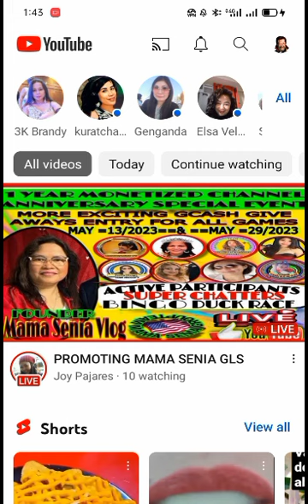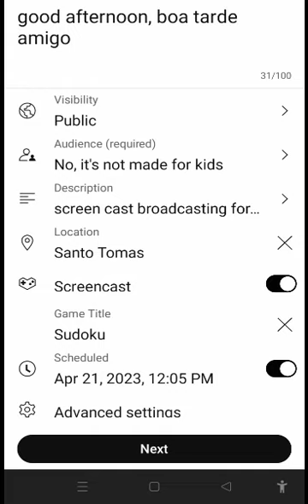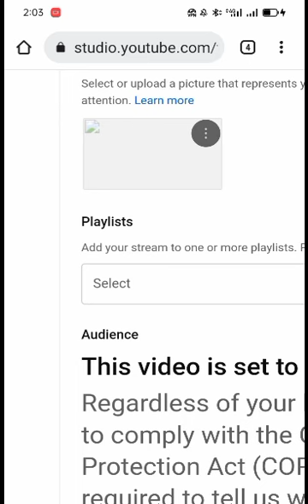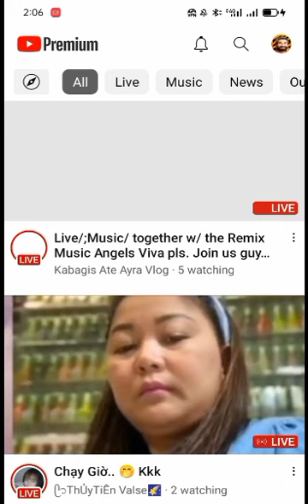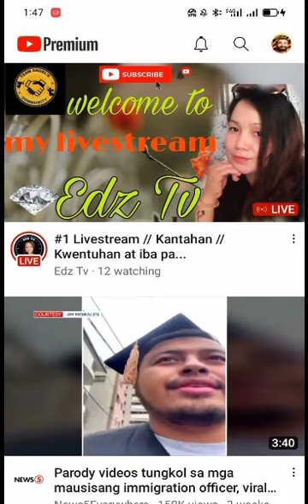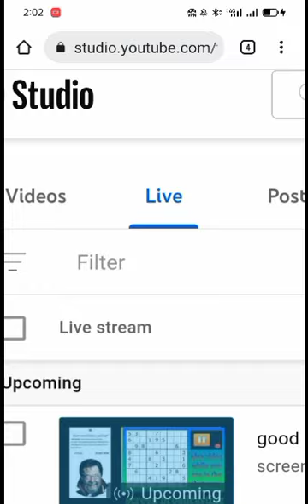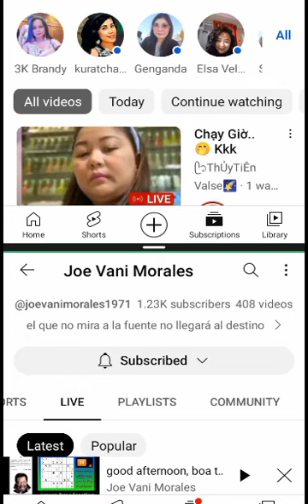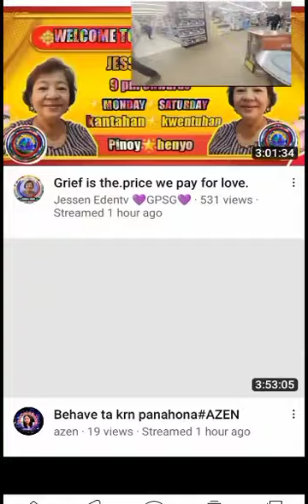ganito ako mag LS gamit ang screen cast broadcasting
maikling tutorial kung paano ko ginagawang mag LS gamit ang screen cast broadcasting, need mo ng 2 app ng YouTube, isang pam play, at isang pang live, magkaibang account, yung pang live ay sa main at yung.pam play naman ay other account, pede ding same account kaya lang , me risk of loading at feedback sa live, ... pede kang makipag chat, magbigay ng moderator, at mag play ng video at the same time... sabi nila, bawal daw ipakita sa screen na nagpi play ka ng video, 😂😂😂, 2 years ko ng gawa ito, wala akong natatanggap na email o notification na mali ang aking way ng LS. ,